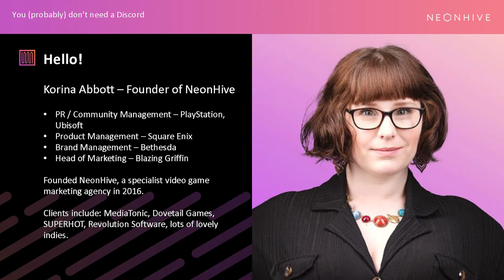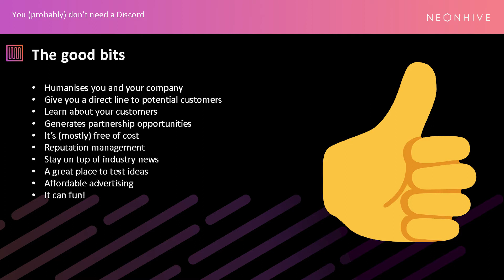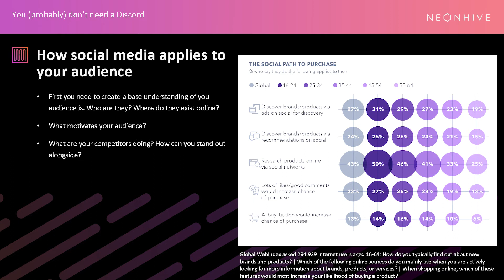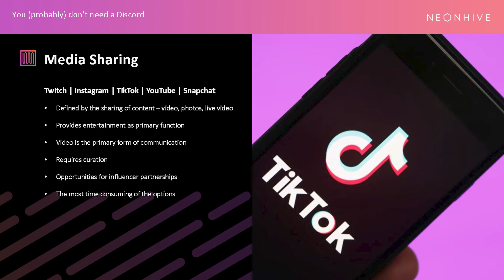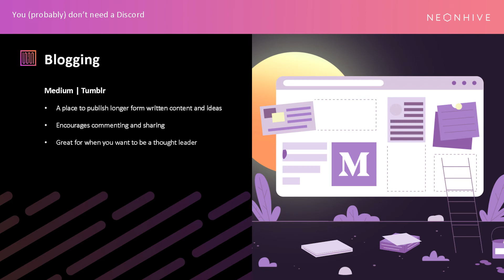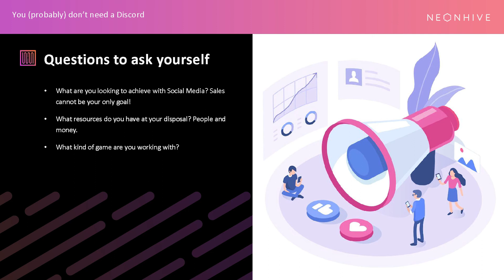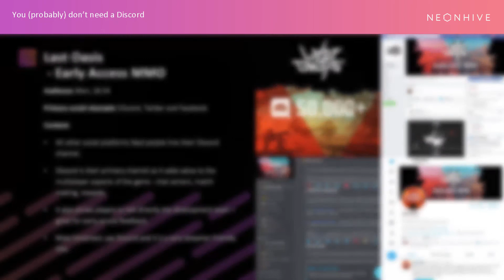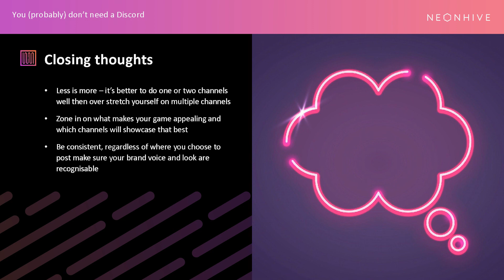Korina Abbott, Director of Neonhive: No, you (probably) don't need a Discord!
TikTok, Twitter, Discord, Facebook, there are so many places to talk about your game for free! Videogame marketing consultant, Korina, helps you figure out which platforms are best for your title and how to make the most of them.

This was part of the Ukie event: Navigating the Now: Preparing for the new normal.